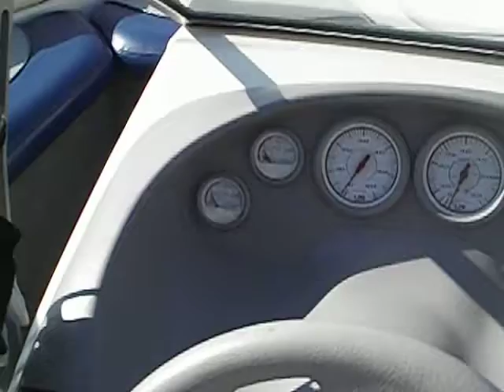Now we are ready to Winterize, New starter, New Alternator, Fire It Up!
.Well that did not go so well. At least we know the starter works.